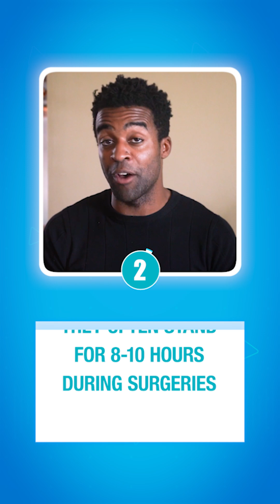4 SURPRISING Surgical Tech Facts Nobody Tells You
4 SURPRISING Facts About Surgical Tech Careers! 🤯

Discover the shocking realities that most people don't know about this growing healthcare profession. From instrument mastery to unexpected work locations!

Mind-blowing surgical tech facts:

✅ Master 250+ surgical instruments
✅ Stand 8-10 hours without breaks
✅ 6% job growth rate (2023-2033)
✅ Work everywhere from hospitals to cruise ships
✅ Overlooked but stable career path

Ready to discover the surgical tech secrets? Watch now! 🏥